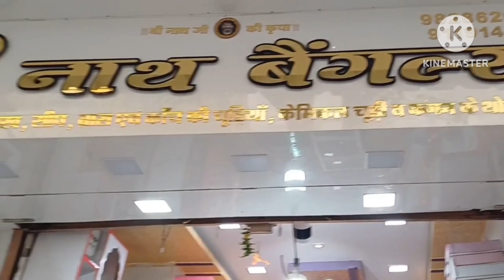Lakh Ki Chudiyan Ajmer Rajasthan Me Famous|Ajmer Chudiyan Wholesale#ajmerchudiyan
Lakh Ki Chudiyan: Ajmer Rajasthan Me Famous Ajmer Chudiyan Wholesale#ajmerchudiyanmarket

ajmer chudi market || ajmer ka sasta bazar
lakh ki chudiyan :khobsurat lakh ki chudiyan aise banti hai
jaipur lakh bangles ka Asli manufacturers |Lakh
ajmer sharif chudiyan market

lakh ki chudiyan kahaa kahaa banaye jati
lakh ki chudiyan kaise hai
lakh ki chudiyan ke liye kon sa shayer famous hai

mr khan vlogger